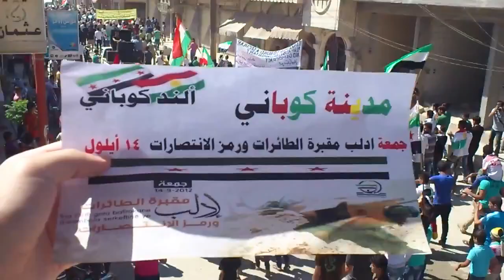شام حلب كوباني ثورة الاحرار ادلب مقبرة الطائرات ورمز الإنتصارات 14 9 2012 جـ1